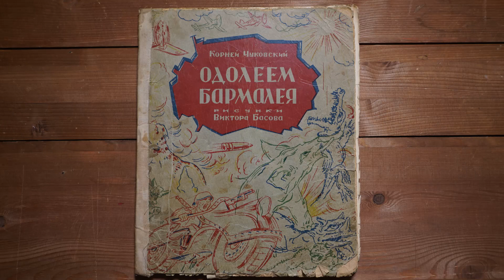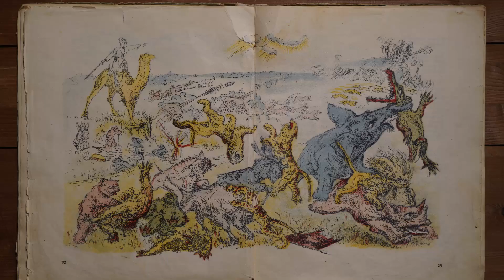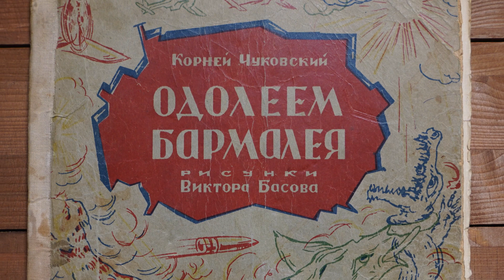«Одолеем Бармалея!». Художественные чтения с комментарием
В Ташкенте, в эвакуации, в 1942 году, Корней Иванович Чуковский создает самую несвойственную ему сказку «Одолеем Бармалея!». Главные ее герои всем знакомы: Айболит, Бармалей, Ваня Васильчиков. Однако сама история – совершенно особенная. Перед нами война Айболитии со Свирепией, последняя битва добра со злом. Об истории создания это необычной сказки, напоминающей текст сводки Совинформбюро, расскажет заведующая  Домом И. С. Остроухова в Трубниках Марина Краснова. Отрывки из «Одолеем Бармалея!» прозвучат в исполнении заслуженного работника культуры, художественный руководитель театра «Театральный особнякъ» Леонида Краснова. Лекция и чтения пройдут в пространстве выставки «Ноев ковчег писателей. 1941 –1944» в Доме И. С. Остроухова в Трубниках (отдел Государственного музея истории российской литературы имени В. И. Даля).

Видео подготовлено к Всероссийская акция «Библионочь – 2020» для сайта библиотек Москвы «Библиогород».

Подробнее о выставке «Ноев ковчег писателей. 1941 –1944»